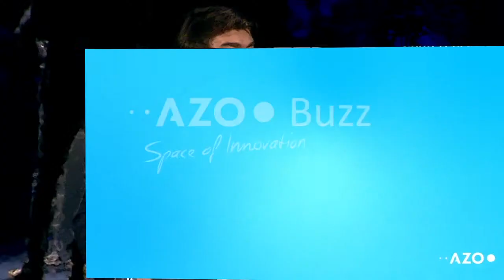Copernicus Masters Statement: Andreas Veispak, European Commission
Copernicus Masters Statement by Andreas Veispak, Head of European Commission's  Space Data for Societal Challenges and Growth Unit